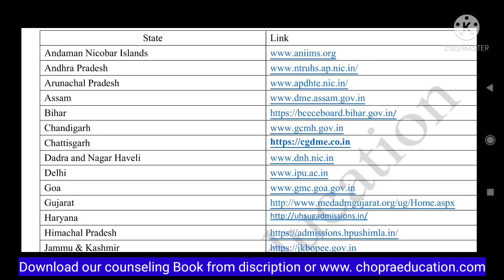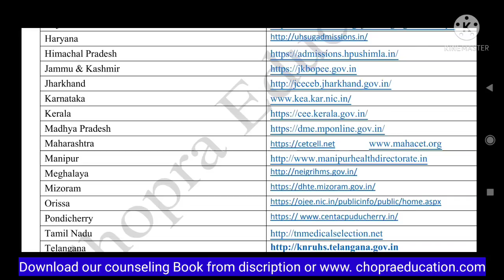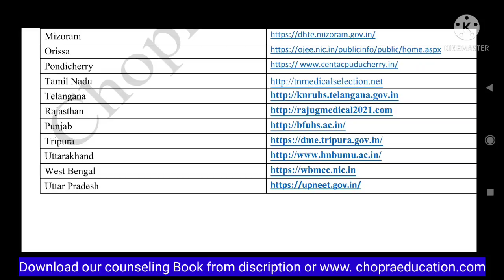NEET 2021MBBS BDS admission !! Important information about State Counseling